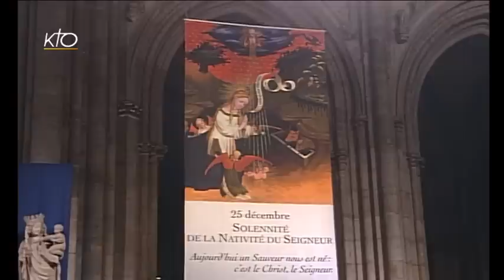Messe du soir de Noël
Messe à Notre-Dame de Paris du 25/12/2014.